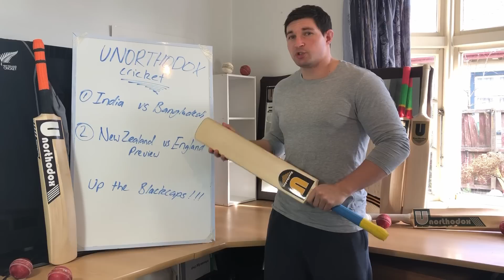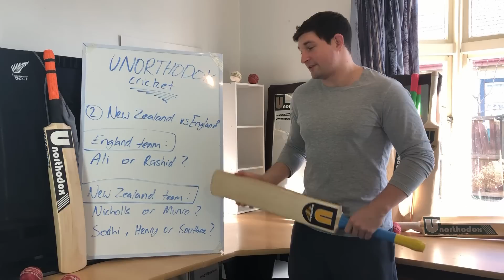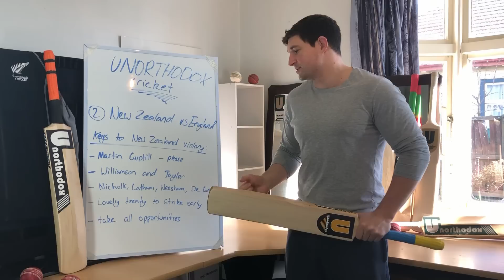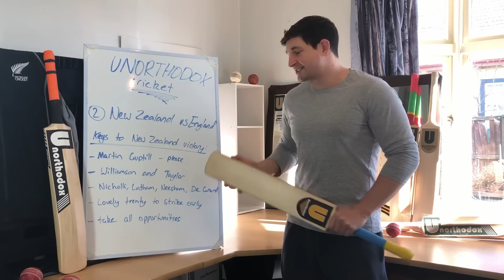Can New Zealand knock England out of the Cricket World Cup? World Cup preview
Welcome to Unorthodox Cricket. On this channel we take a look at all things cricket and discuss unique factors that create this beautiful sport.

In todays video we take a look at the huge game between New Zealand and England.

Can NZ upset one of the cricket world cup favorites and push the hosts out of the tournament?